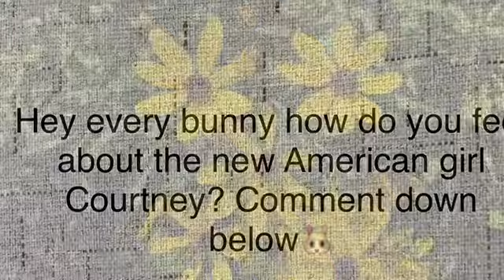My Movie 10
Question plus photos at the end